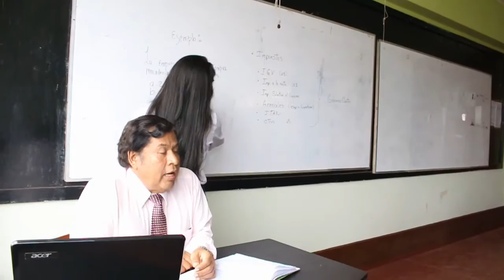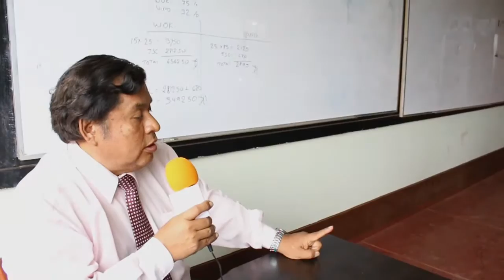INSTITUTO SEOANE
FIESTA DE GRADUACION.